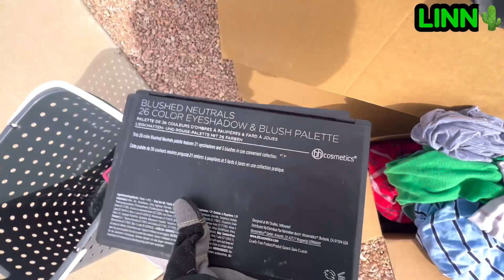LO QUE TIRAN EN USA , Bueno Bonito Y Gratis